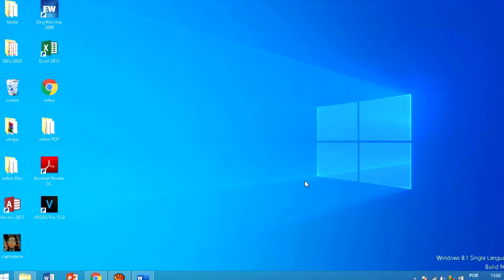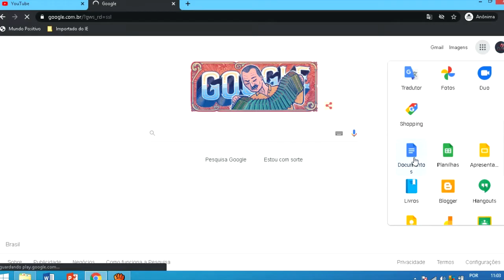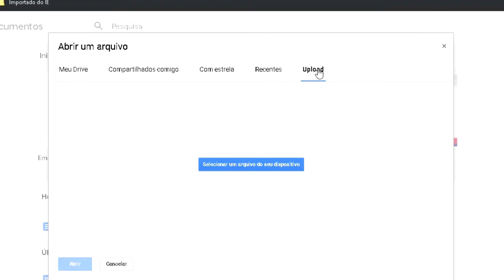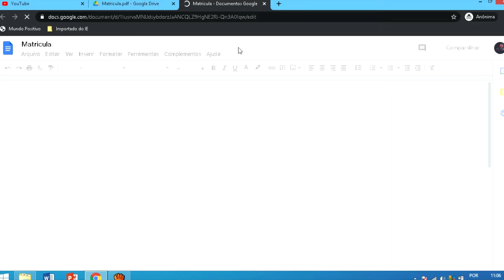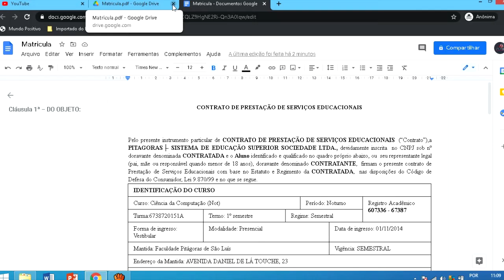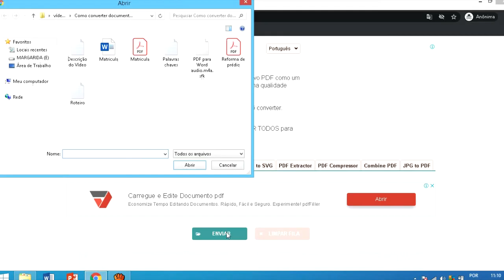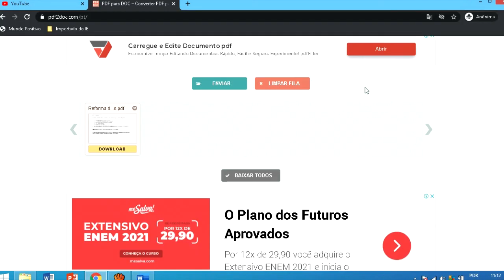Como Converter PDF em Word Editável [Duas Formas] Comprovado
Como Converter PDF em Word Editavel [Duas Formas] Comprovado
Ok, então no vídeo de hoje mostrei para você como converter pdf em word editavel gratuito que é mesma coisa de como converter pdf para word no notebook

Lembrando que esse vídeo faz parte de uma série de vídeos sobre como converter pdf para word e editar Então se você quer aprender tudo sobre essa importante ferramenta chamada adobe pdf assista
os outros vídeo no link a baixo:

Vídeo de como visualizar miniaturas dos arquivos PDF:

No vídeo também respondo questões como:
- como transformar pdf em arquivo editavel
- como converter pdf para word online
- como converter pdf para word gratis

Como a criadora do formato de arquivo PDF, a Adobe garante que a ferramenta do Acrobat para conversão de PDF em Word preserva a formatação do documento. ... O arquivo convertido é um documento editável do Word que você pode começar a usar imediatamente no Microsoft Word.

Vamos entender também um pouco sobre a importancia do adobe read pdf para o seu computador

O Adobe Acrobat Reader DC é o padrão global confiável e gratuito para exibir, imprimir, assinar, compartilhar e fazer anotações em PDFs. É o único visualizador de PDF que pode abrir e interagir com todos os tipos de conteúdo PDF, inclusive formulários e multimídia.

Mas se ainda tem alguma dúvida sobre acomo converter um arquivo pdf para word ou como converter pdf para word sem programas

Carimbo de hora para como converter de pdf para word
00:04 conversão pdf para word online
00:25 como converter pdf em word gratis